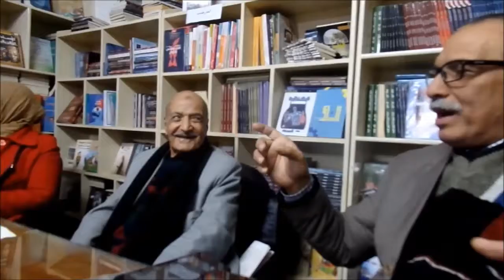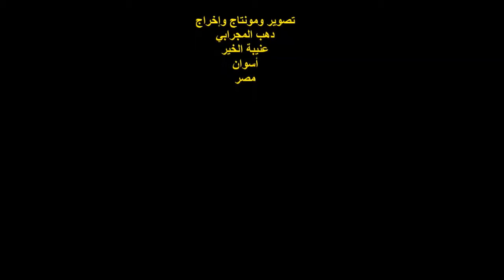القاصة والشاعرة الدكتورة / حنان إسماعيل / مكتبة كتبخانة/ الجيزة /الخميس 13/2/2020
أمسيةٌ ثقافيةٌ
ندوة بعنوان : لغة السرد ما لها وما عليها
مكتبة كتبخانة / رؤى ..
القاصة والشاعرة الدكتورة / حنان إسماعيل ..
مدير الندوة : الأديب والشاعر والناقد الأدبي ..
الأستاذ / صالح شرف الدين ..
رئيس مجلس إدارة رؤى ..
المكان :  مكتبة كتبخانة
 ٤٥٣ شارع الهرم / بالقرب من محطة مترو الجيزة ..
تصوير ومونتاج وإخراج :
دهب المجرابي ..
عنيبة الخير ..
أسوان ..
مصر .